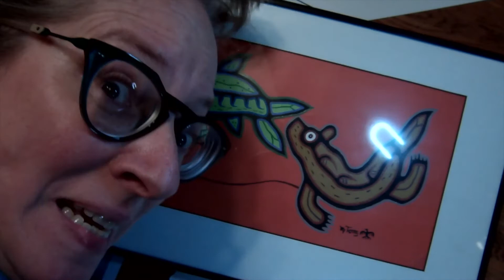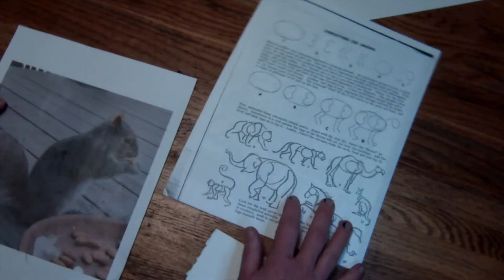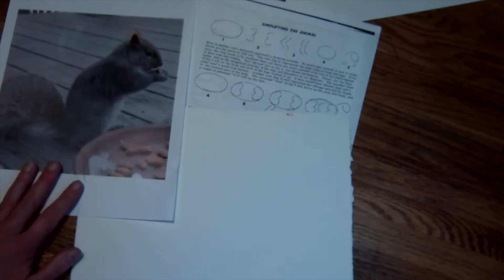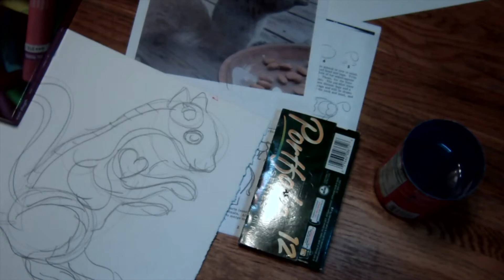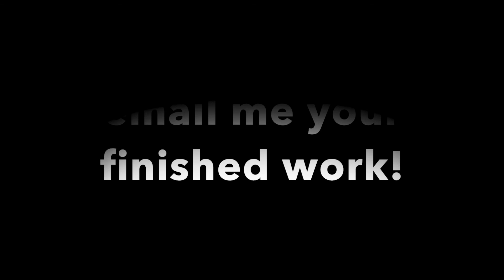3rd G Roy Thomas Painting with Ms C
Create your Minnesota Spirit Animal Painting